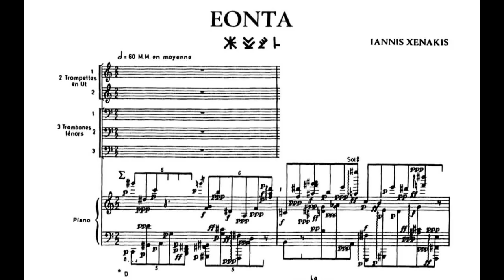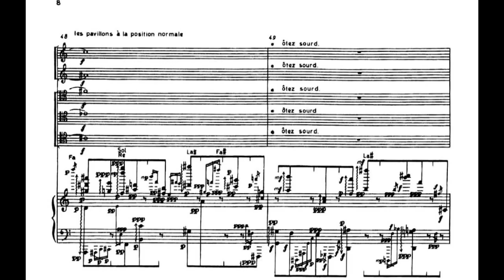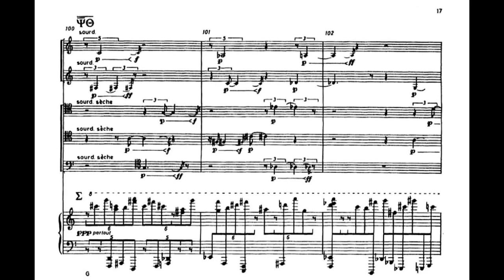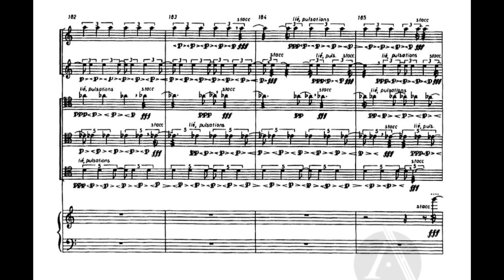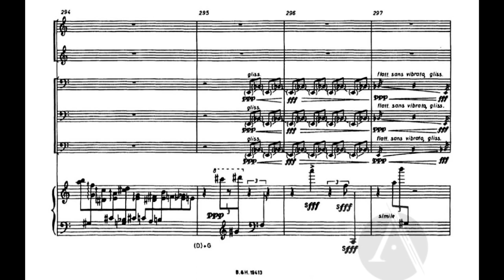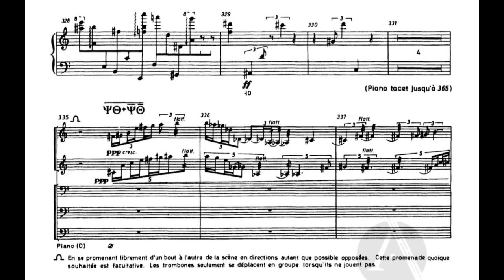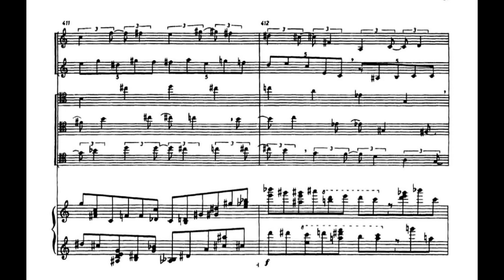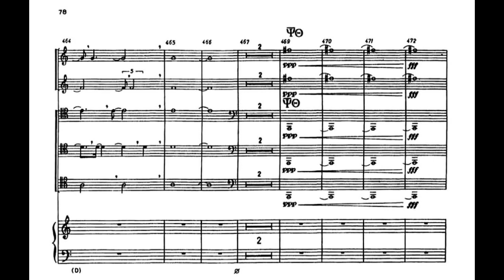Iannis Xenakis: Eonta (1964)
"Eonta (beings) is so entitled as a homage to the ancient Greek philosopher and poet Parmenides. The original printed form of the title word is Cypriot orthography of Creto-mycaenean origin, lost for over 24 centuries and only recently deciphered. Eonta, written in Berlin during 1963-64, was first performed at the Domaine Musical concerts in Paris, conducted by Pierre Boulez, in December 1964. It makes use of stochastic music (based on the theory of probabilities) and symbolic music (based on logistics). Some of the instrumental parts, notably the piano solo at the opening, were calculated on an IBM 7090 computer at the Place Vendôme, Paris."
(Iannis Xenakis)